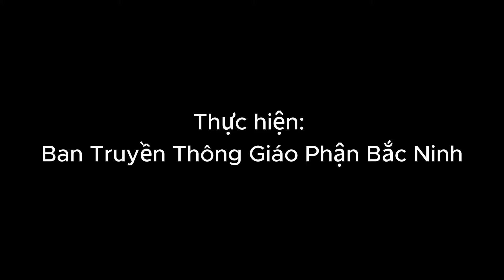Trung thànhthi hành thánh ý Chúa | Thứ Tư tuần XVIII Thường Niên B | Lời Chúa hằng ngày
Tin Mừng và suy niệm Tin Mừng | Thứ Tư tuần XVIII Thường Niên B | Lời Chúa hằng ngày

- Chủ đề: Trung thànhthi hành thánh ý Chúa

Bản quyền nội dung thuộc về Giáo phận Bắc Ninh. Xin không đăng tải lại ở các kênh khác. Xin chân thành cảm ơn Quý vị.